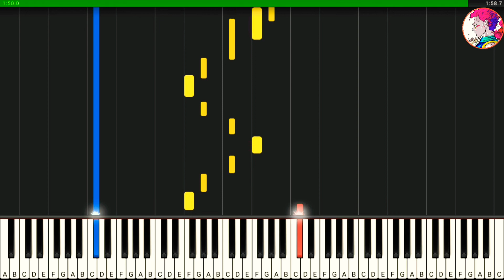Sia - Snowman (Piano Cover)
play song snowman for sia on piano (Piano Civer)

Sia Lyrics :

"Snowman"

Let's go below zero
And hide from the sun
I love you forever
Where we'll have some fun
Yes, let's hit the North Pole
And live happily

My snowman and me, yea
My snowman and me
Baby

Baby